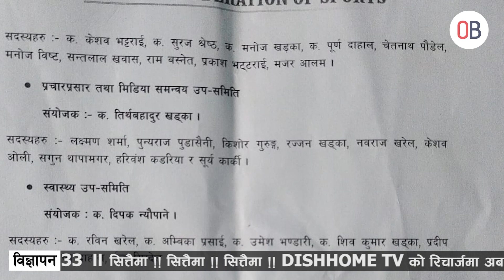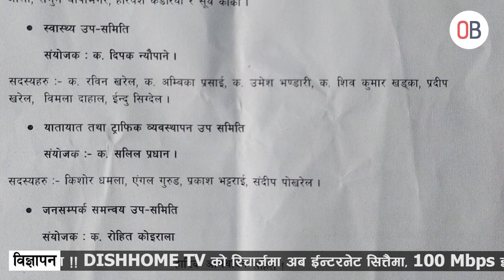CPN UML निकट Nepal खेलकुद महासंघको दोस्रो राष्ट्रिय महाधिवेशन Biratnagar मा हुने